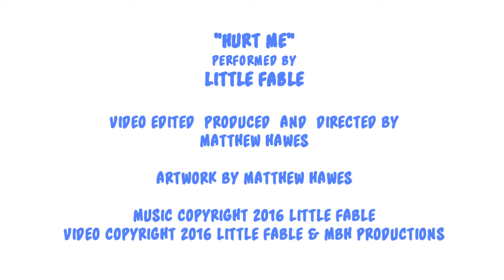HURT ME by Little Fable (Music Video by Matthew Hawes)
"HURT ME" written and performed by Little Fable.
Music video edited, produced, and directed by Matthew Hawes.
Featuring art by Matthew Hawes.